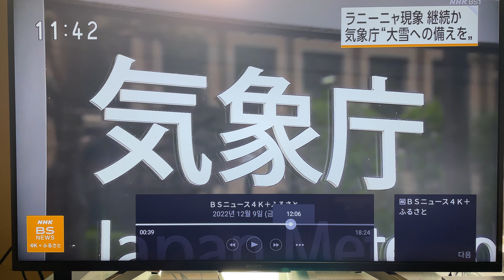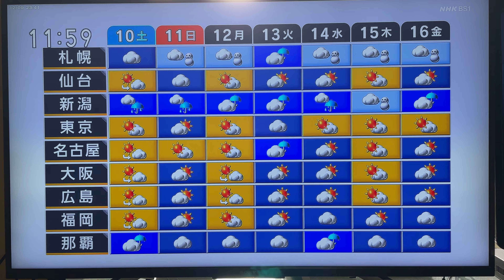5.1ch/2K화질저하판 일본방송공회 위성제1방송 귀여운녀자아나운서들에서 복영 미춘 및 서강 애(福永美春및西崗愛) 피퐈 세계배 특별편성 리유한 2K화질 저하방송입니다